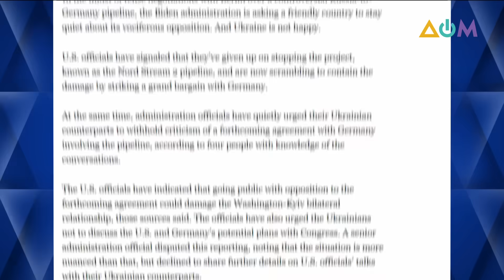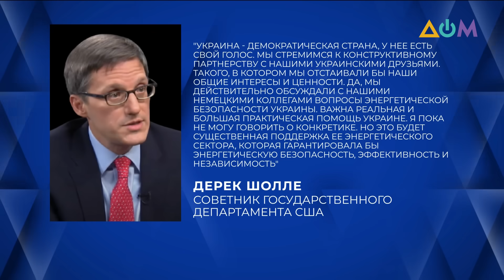Зеленский летит в США. Судьба "Северного потока-2". Украинцы – трудовые мигранты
"НА САМОМ ДЕЛЕ" с ведущей Аленой Черновол.
Анализ ситуации вокруг "Северного потока-2". Что происходит?
Стартовал 5-й этап вакцинации против коронавируса. Кто может получить прививку?
Проблема трудовой миграции. Почему украинцы выбирают для работы другие страны?
Об этом и не только говорим с гостями эфира:
Сергеем Лещенко, журналистом;
Андреем Золотаревым, политологом;
Александром Заикой, руководителем национальной программы иммунизации, заведующим отделом стратегии иммунизации ЦОЗ Минздрава Украины;
Алексеем Позняком, заведующим отделом миграционных исследований Института демографии и социальных исследований имени М. В. Птухи НАН Украины.

00:00 Смотрите в выпуске:
00:44 "Северный поток-2"
27:49 Трудовые мигранты
35:31 COVID-вакцинация